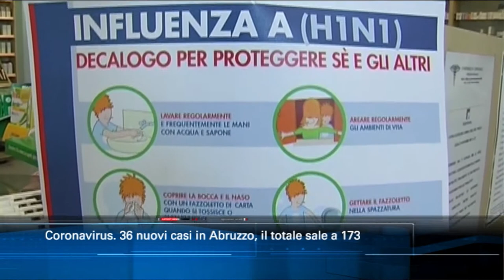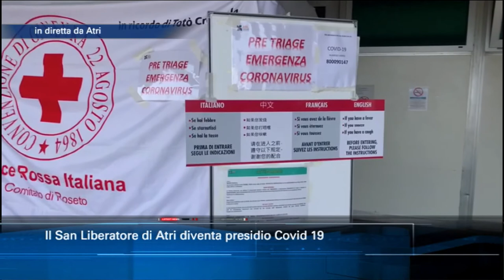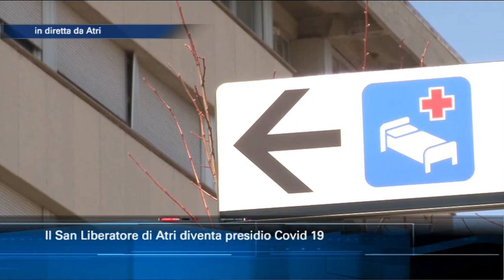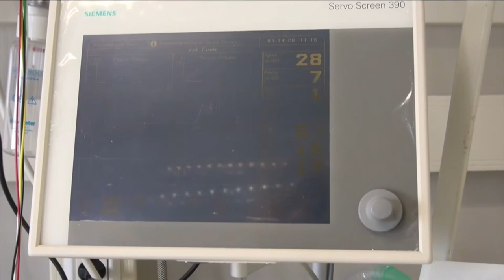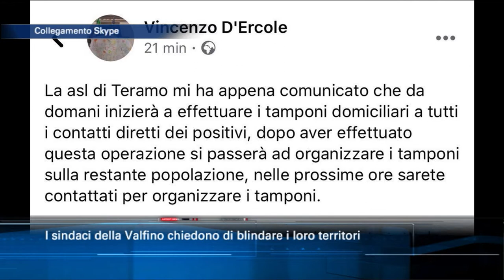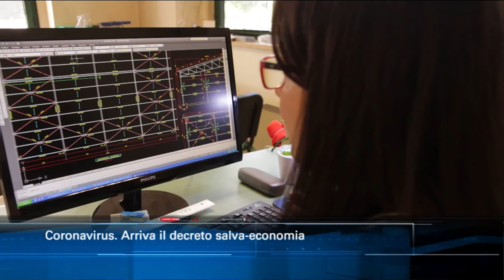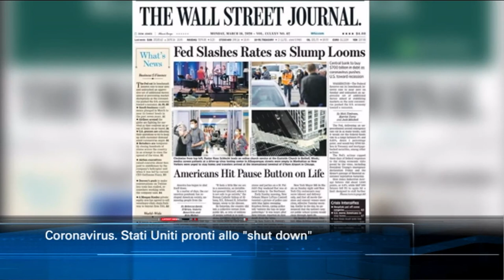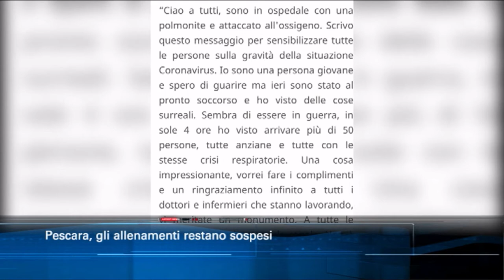TgSei Edizione delle 14 Lunedì 16 marzo 2020